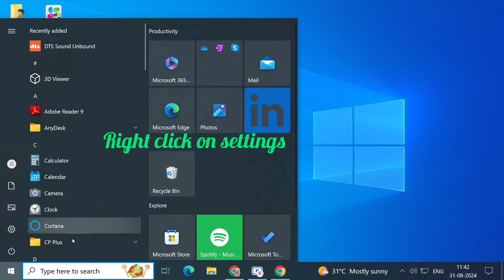How to Reset the Settings Apps Windows 10 | Troubleshootmypc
How to Reset the Settings Apps Windows 10

This video serves as a detailed guide on how to reset the Settings app in Windows 10. We will cover the reasons for performing a reset and provide clear, concise instructions to help you navigate the process smoothly. By the end of this tutorial, you will have the knowledge needed to restore your Settings app to its original settings, improving your overall system performance.